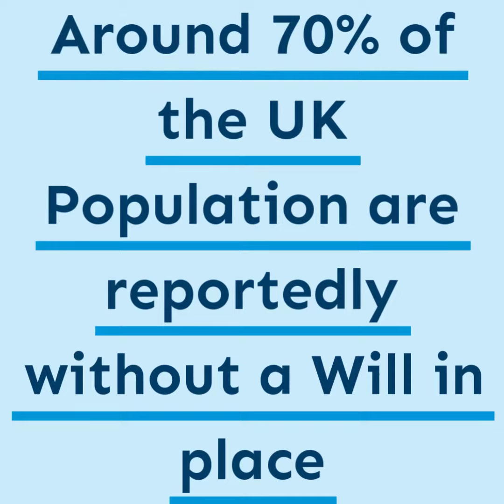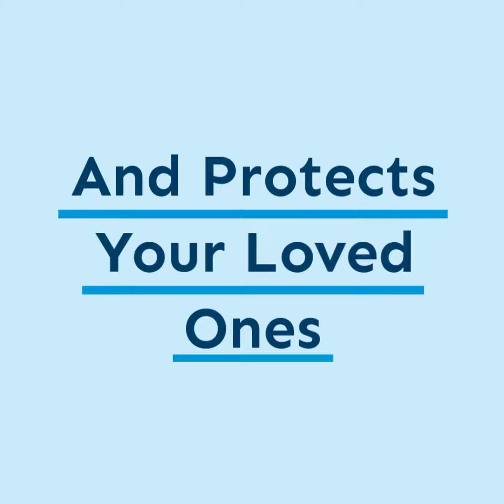How to Make a Will Sutton Coldfield | Will Writing & LPA Solicitors | Will Writers Near Sutton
How to Make a Will Sutton Coldfield | Will Writing & LPA Solicitors | Will Writers Near Sutton Coldfield with Abbey Broadway. coldfield/
Making a Will and Lasting power of attorney in Sutton Coldfield is important if you want to protect your loved ones and assets. Our short video sets out the key things you should know, including where you can get independent will writing services from solicitor will writers in Sutton Coldfield, Erdington, Four Oaks, Warmley and Sutton Trinity, Birmingham, West Midlands